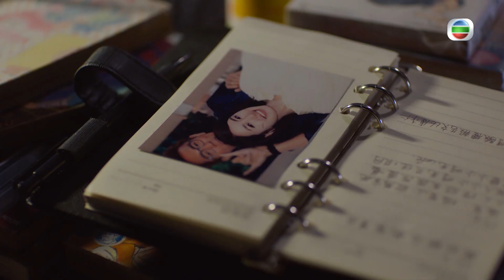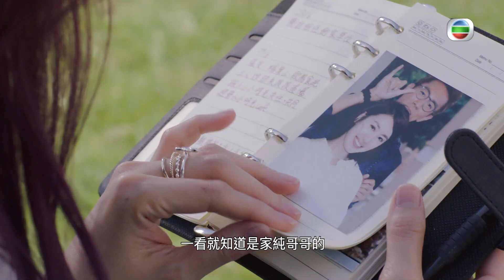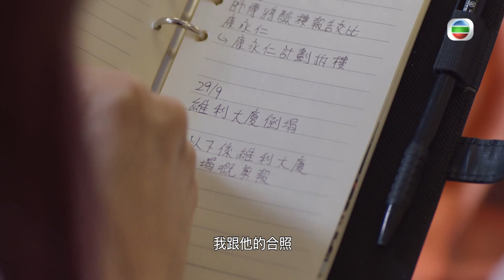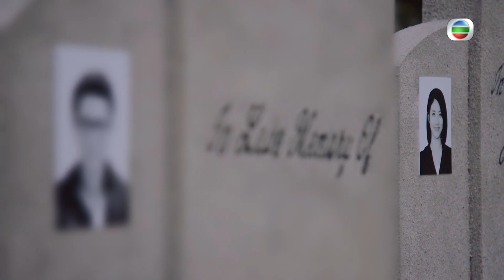換命真相｜第25集加長版精華｜大奸商害死親生女｜譚俊彥｜林凱恩｜林韋辰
【換命真相】第25集加長版精華  大奸商害死親生女
害人終害己，大奸商為收樓累死埋自己個女，當野獸痛失愛女被趕入絕望，會有幾瘋狂？

Like + Follow = 緊貼 TVB 各劇集及藝員動態！